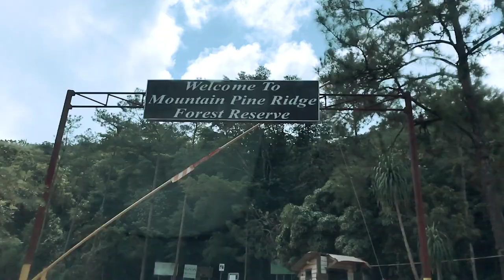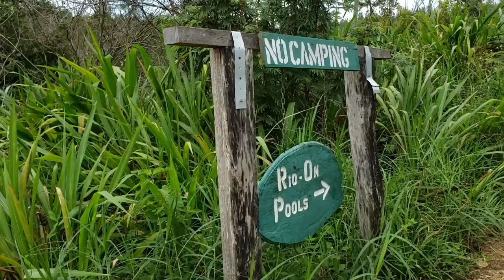Mountain Pine Ridge Camping and Adventure trip! (Rivers and Falls!)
Stressed out?... Camp out!
Visiting Belize's jungle adventures in Mountain Pine Ridge, Cayo, Belize. Swimming through rock pool rivers and visiting the famous Big Rock Falls. Camping out for the night, eating together in a "boodle fight" style and enjoying the relaxing life outdoors in Pine Ridge.